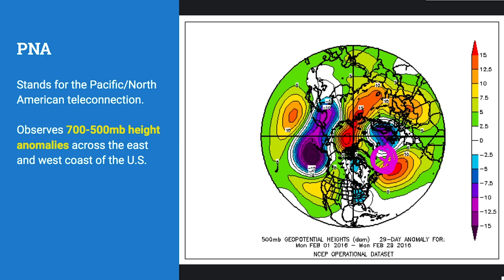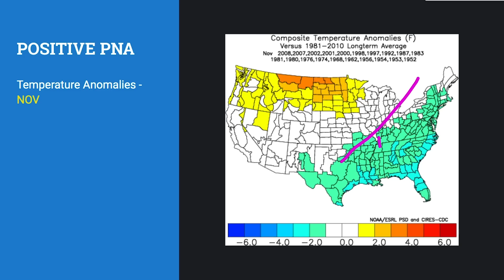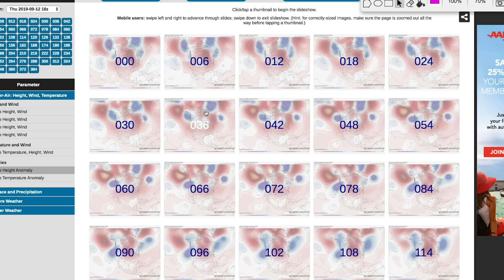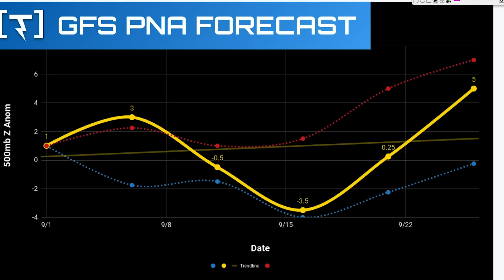Alert: Big Pattern Change Coming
A big weather pattern change is coming. In this long range forecast video, I talk about about changes in storm activity, temperatures, and precip amounts for late September.

I also show why the weather pattern is forecasted to change and what some of the models show.